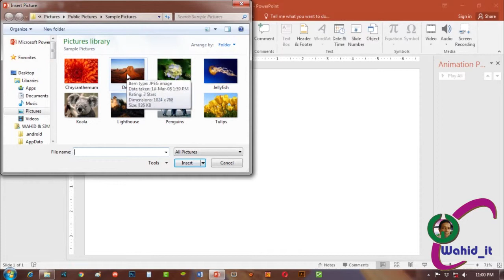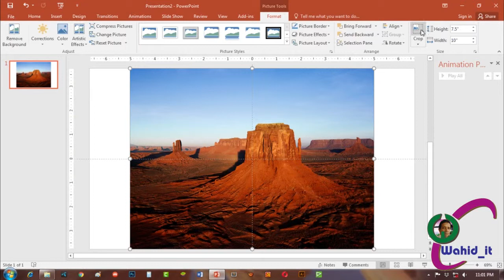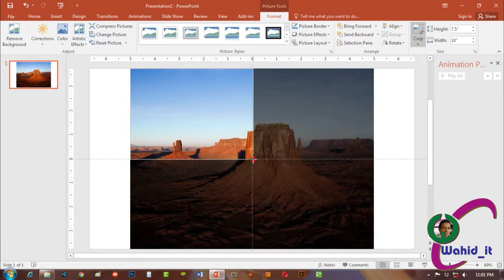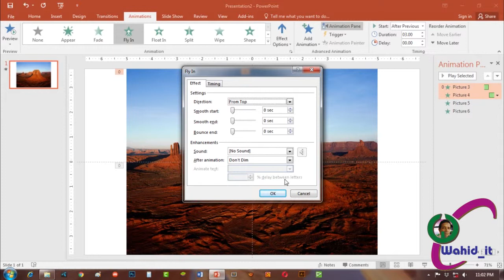How To Split A Single Image Into Multiple Sections Using PowerPoint